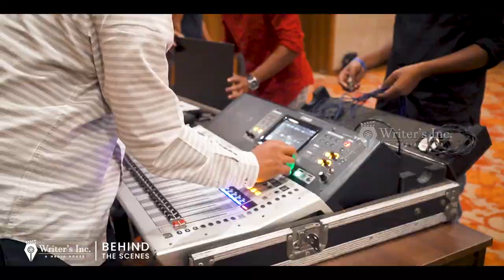Sunrisers Hyderabad Ads Shoot Behind the Scene | Writers Inc.